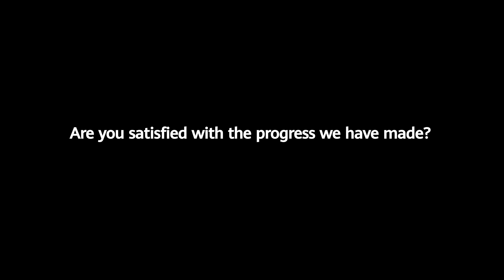Huawei e Italware: storia di una partnership vincente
Massimo Rossi, amministratore delegato di Italware, ci racconta la partnership con Huawei, dalla sua genesi e dal suo sviluppo, passando dai successi di cui Italware ha potuto beneficiare nel percorso verso la DigitalTransformation, per arrivare a definire quali sono le sue aspettative per il futuro.